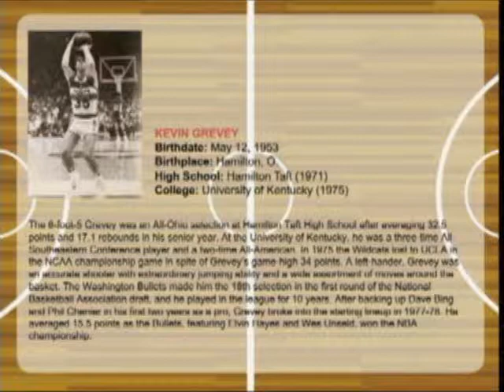Kevin Grevey's Ohio Basketball Hall of Fame Induction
Kevin Grevey was inducted into the Ohio Basketball Hall of Fame on May 30, 2009 in Columbus. Watch his acceptance speech here.